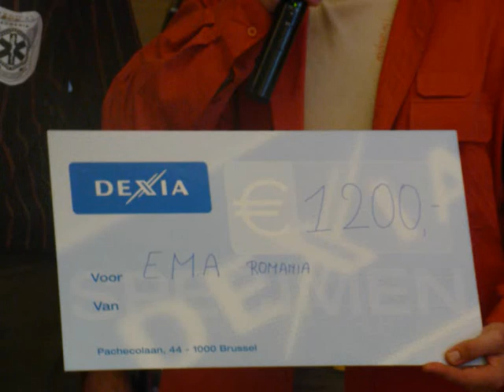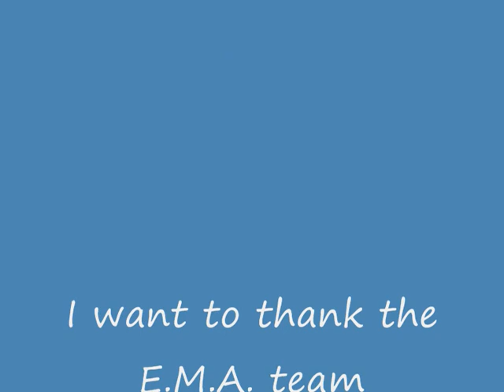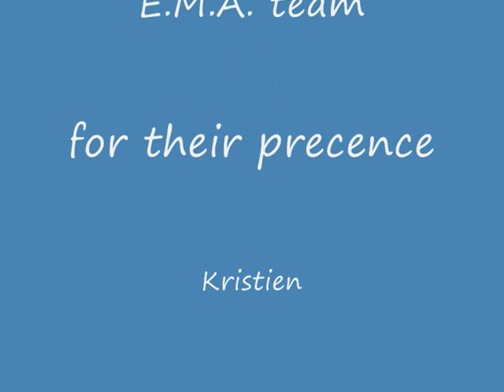E.M.A. benefiet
Foto's van ons Benefiet ten voordele van E.M.A. Roemenië
Pictures from our Benefit for E.M.A. Romania